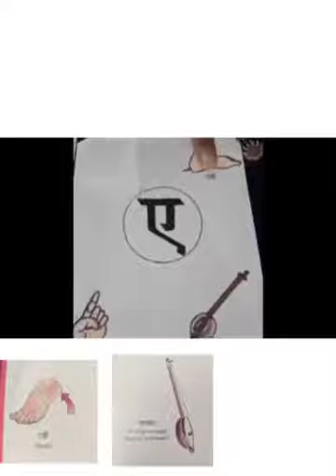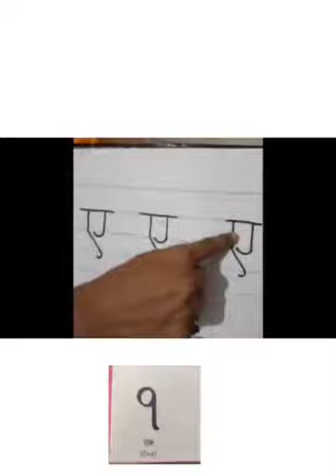The Orbis School M - Jr KG - Hindi - Swar ‘ए’ Writing in Five Lines